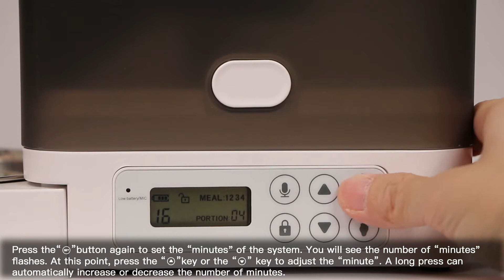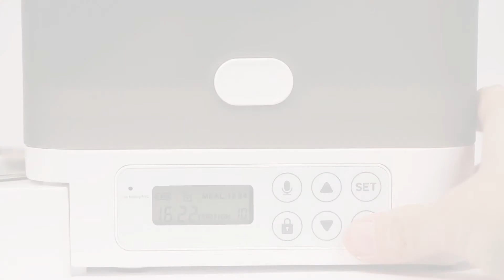How to use an U.S. Solid pet feeder